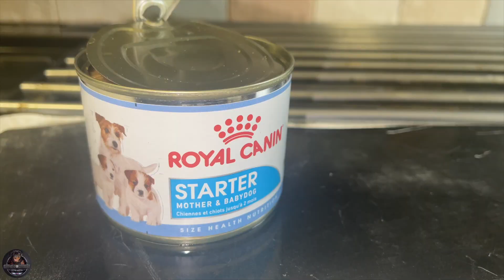Weaning 3 Weeks Old Rottweiler Puppies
In today's video we started the weaning process of our 3 weeks old Rottweiler puppies. We used Royal Canin Mother & Babydog Starter Mousse as their first meal and they absolutely loved it.

Enjoy the video and let us know what you think about the video in the comments below.